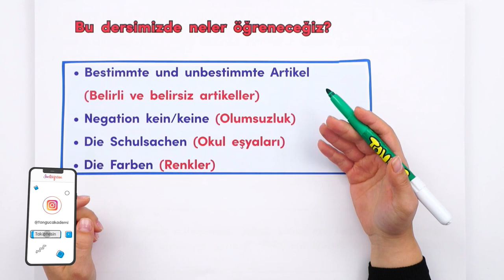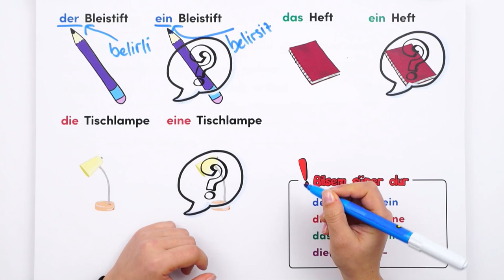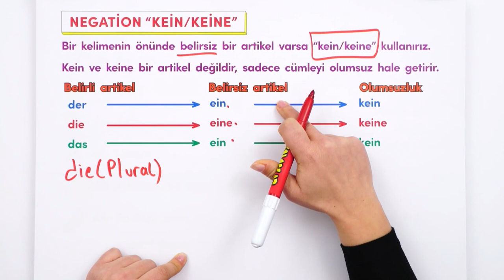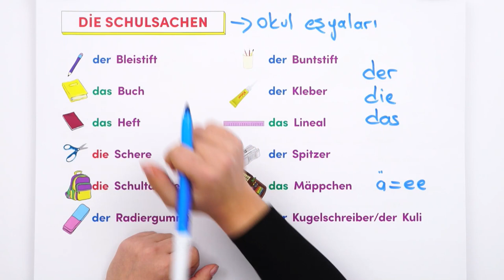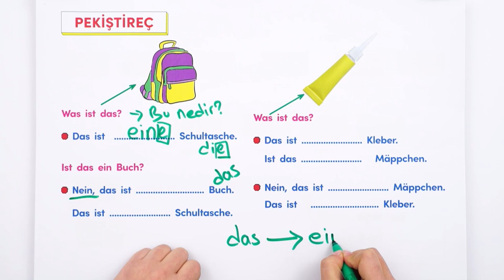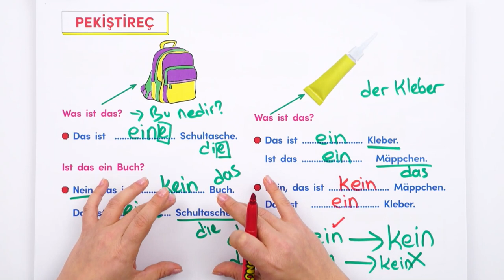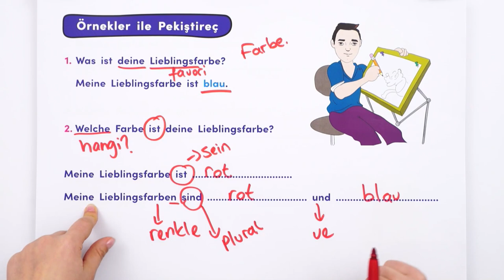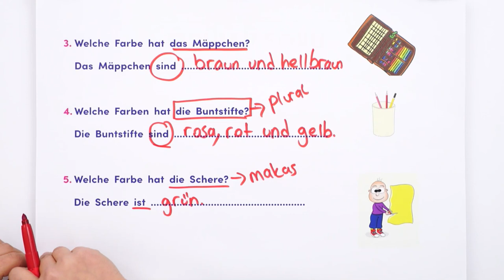9. Sınıf Almanca: Bestimmte - Unbestimmte Artikel Die Schulsachen Und Die Farben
Videonun PDF'lerini buradan indirebilirsin 👇
Yepyeni bir dönemde daha seninleyiz! 9. Sınıf Almanca dersleriyle de Tonguç yanında! Dersimiz Almanca 'nın önemli konularından "Bestimmte - Unbestimmte Artikel Die Schulsachen Und Die Farben (Belirli ve Belirsiz Artikel ve Renkler)" . Hazırsan başlıyoruz! 😎

Videonun Girişi: 00:00
Bestimmte - Unbestimmte Artikel (Belirli ve Belirsiz Artikel): 00:37
Pratik: 02:19
Negation "Kein / Keine" (Cümleyi Olumsuz Yapma): 04:56
Die Schulsachen (Okul Eşyaları): 07:16
Pekiştireç: 09:50
Renkler: 13:11
Örnekler: 15:05